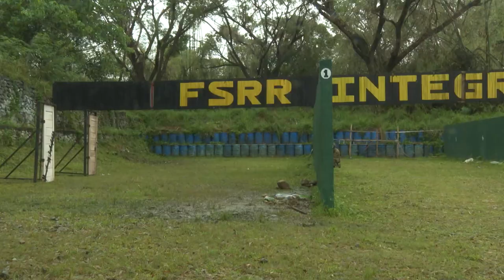Joint Australian Training Team – Philippines - Land Mobile Training Team serials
In support of the Enhanced Defence Cooperation Program with the Philippines, training is being conducted between the Australian Defence Force and the Armed Forces of the Philippines.

Australian Army soldiers deployed to the Philippines in late August 2022 as part of the 3 RAR-led Land Mobile Training (LMTT) Team 4 under the Joint Australian Training Team – Philippines.

The LMTT will deliver bespoke training to the First Scout Ranger Regiment of the Philippine Army aimed at bolstering defence ties and strengthening interoperability between the two armies in urban and jungle operations.
the Armed Forces of the Philippines will also share skills and knowledge on jungle operations such as mountain and jungle operations, knot tying, pekiti tersia kali (knife/stick fighting and hand to hand combat), and combat tracking.

V20223538